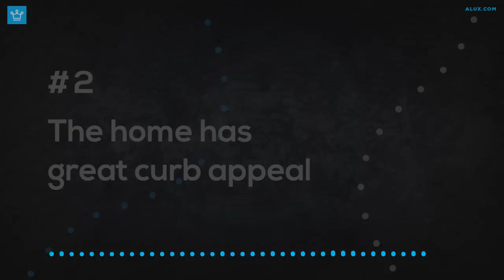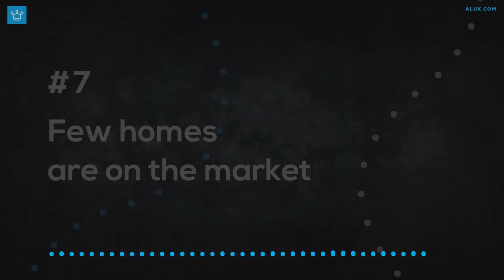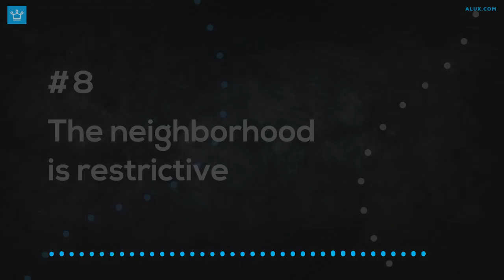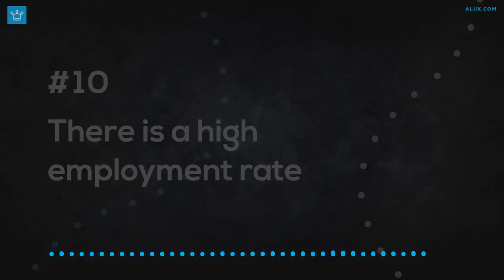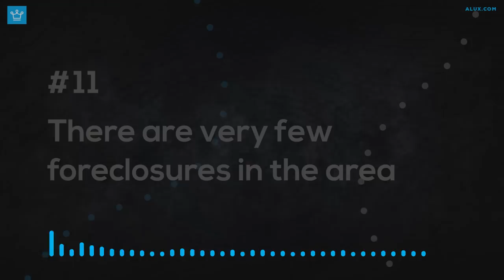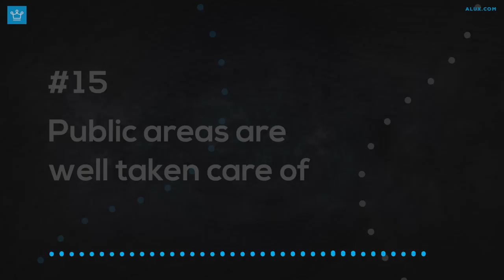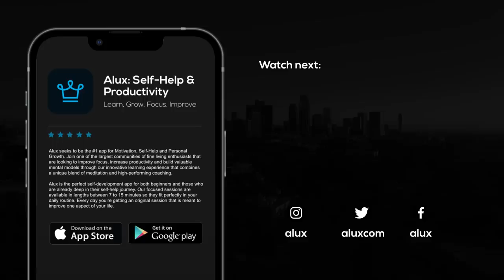15 Signs Of A High Value Home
15 Signs Of A High Value Home

In this Alux.com video we will be answering the following questions:
What are 15 Signs Of A High Value Home?
What makes a high value Home?
What are the signs a Home is high value?
What are the traits of a high value Home?
How to tell a home is high value?

00:00 - Intro
00:30 - Low-interest rates
01:09 - The home has great curb appeal.
01:43 - The schools are good.
02:11 - Amenities are nearby
02:33 - The neighbourhood is safe.
03:10 - The house is in good shape.
03:47 - Few homes are on the market.
04:24 - The neighbourhood is restrictive.
04:50 - Home uses energy-efficient features.
05:35 - There is a high employment rate.
06:15 - There are very few foreclosures in the area.
06:51 - The city population is growing.
07:19 - The economy is booming.
08:06 - The home is not located in a floodplain.
08:41 - Public areas are well taken care of